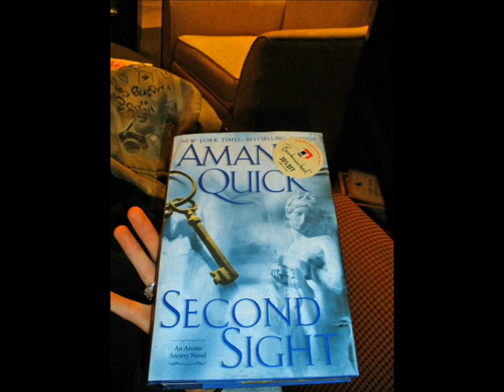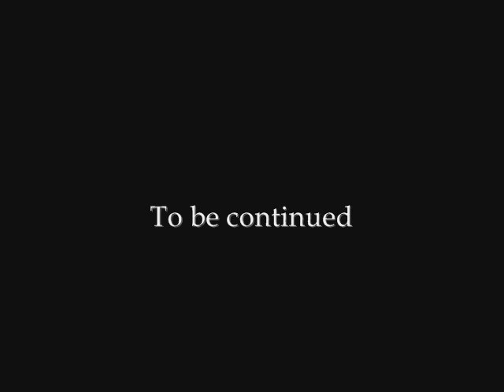Chapter 1 Music City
The first chapter of my pilgrimage